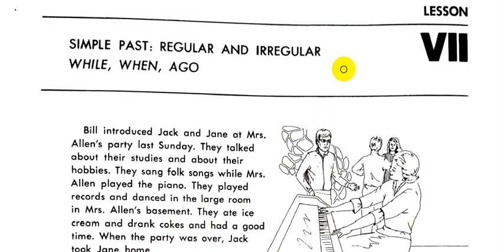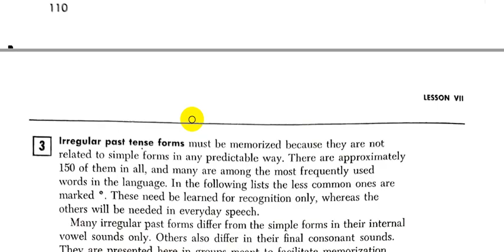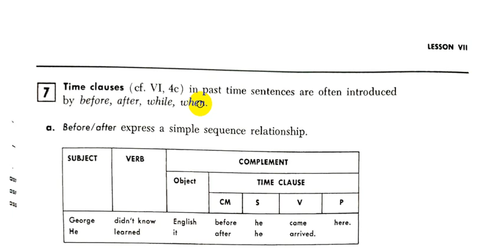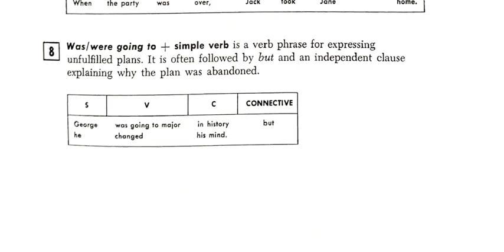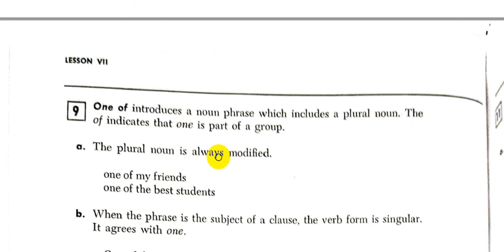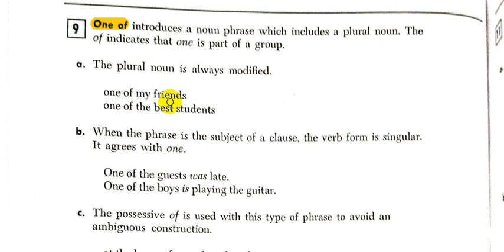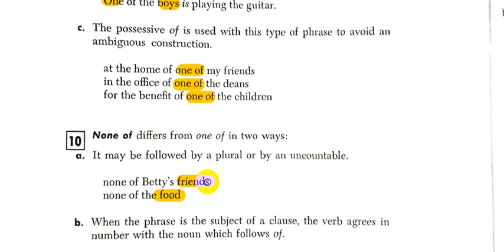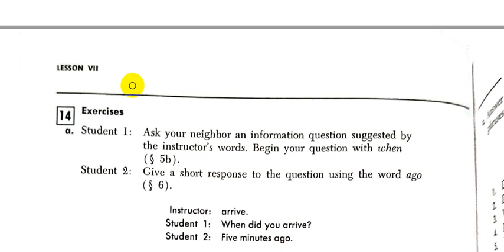Rapid Review of English Grammar Jean || Chapter - 7- Part - 1